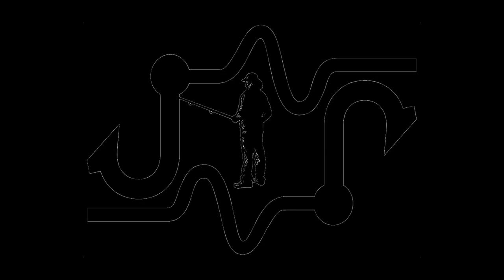Wild Monkey Hunting Adventure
In this episode we take to the silver river wilderness to try and lay eyes on the elusive rhesus macaque monkey. The only wild primate living in North America.
It was a fun trip and we did see monkeys as well as a lady get attacked by said monkeys.
Enjoy this little short adventure and we’ll be back to catching fish next time!

Keep em wet!